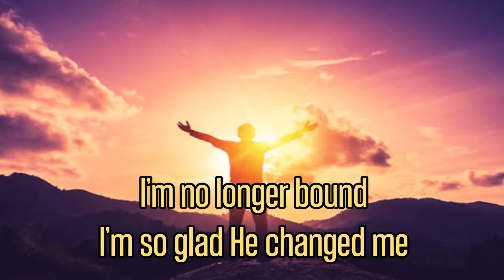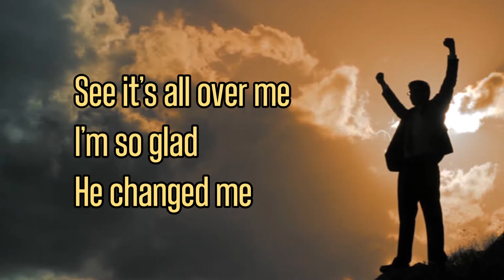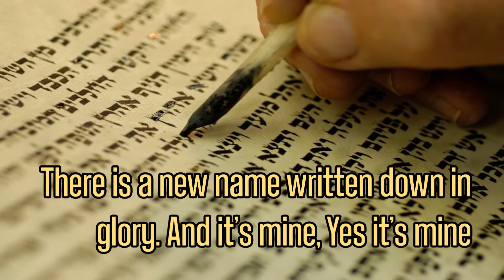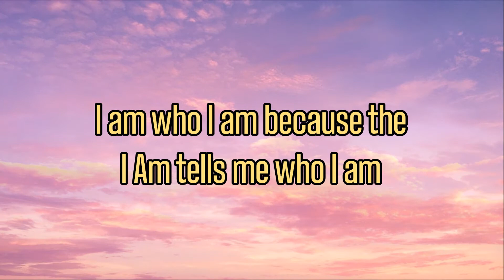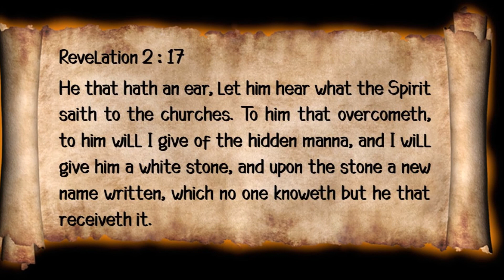NEW NAME WRITTEN DOWN IN GLORY w/ LYRICS By: PEOPLE & SONGS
Revelation 3:5 - He that overcometh, the same shall be clothed in white raiment; and I will not blot out his name out of the book of life, but I will confess his name before my Father, and before his angels. May you enjoy this song. God bless!

Kindly turn on the bell for more encouraging and uplifting videos on my next upload.

GLORY TO JESUS! May the Lord will visit you today.
This channel is not just being a source of entertainment but merely a source of hope,  comfort, encouragement, and restoration of faith. And this is what this channel makes unique because each lyric video is heartily made, designed, and dedicated to those who need God’s gentle touch and be reminded how great is our GOD. The creators’ heart desires that anyone who will sincerely watch all the videos on this channel will be blessed.